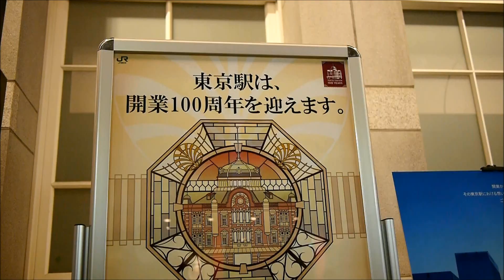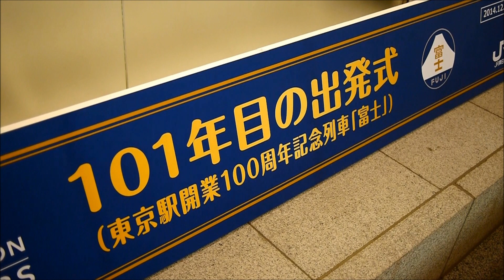Tokyo Michi Terrace 2014 / 東京ミチテラス2014初日混雑状況・東京駅開業100周年メモリアルライトアップ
東京ミチテラス2014初日の混雑状況を含め、周辺の動画を編集しました。

現場では、三脚・一脚使用の撮影ができないのと、高感度撮影に弱い機種で、手ブレ補正もないので、かなり映像が見づらいですが、雰囲気をお楽しみ頂ければ幸いです。

※東京駅内は、許可を得て撮影しています。

◆開催期間◆2014年12月24日（水）～12月28日（日）

◆時間◆16時30分～20時30分頃